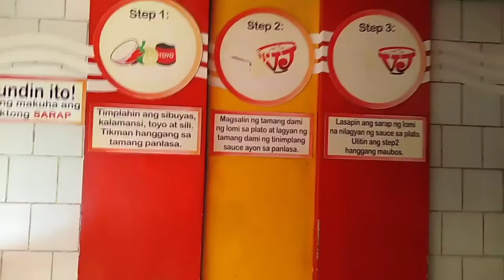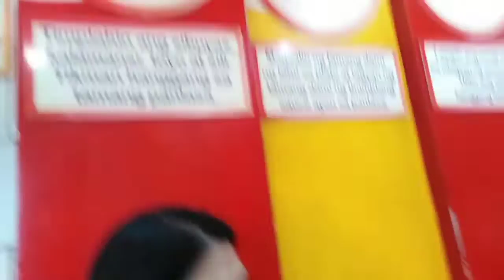A Day in the Life of a Mountain Climber